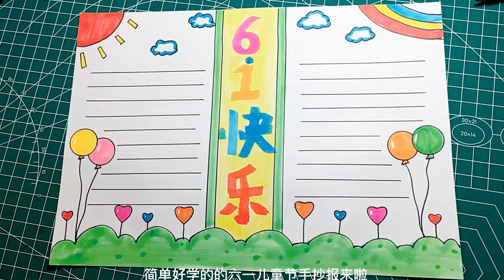如何畫 六一兒童節手抄報 並給它填上顏色 初學者繪畫教學 學畫畫